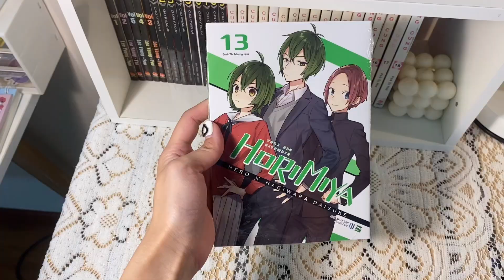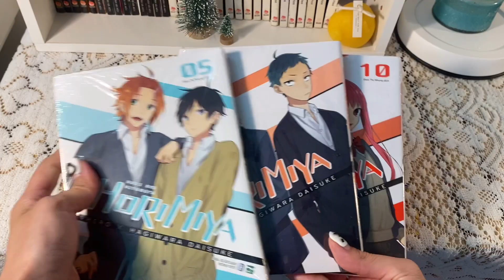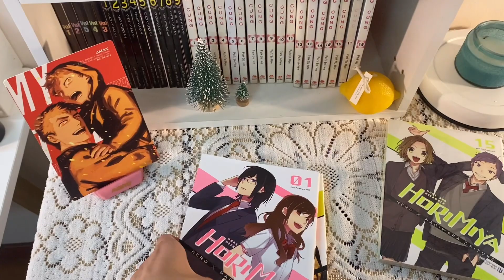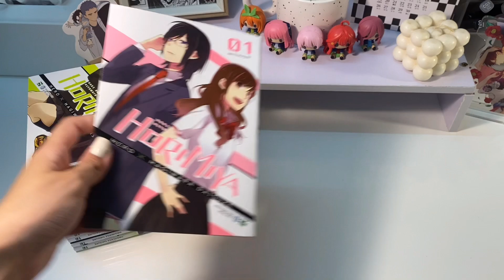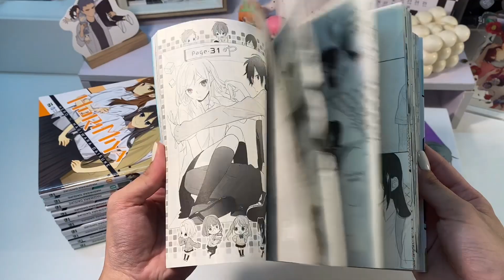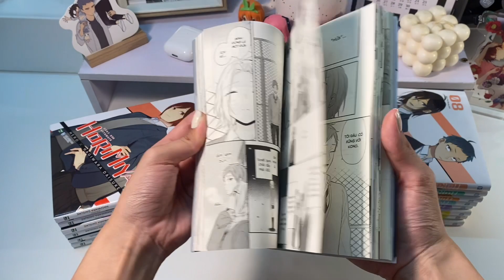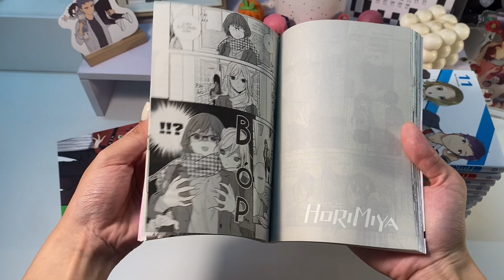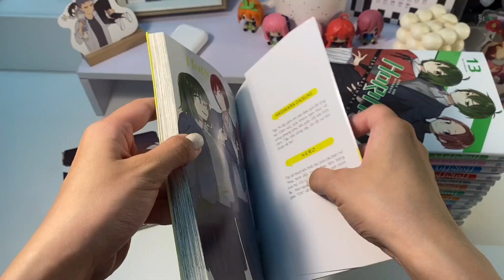Hành trình 3 tuần ghép bộ Horimiya của mình | Manga Unboxing | Huyn Lyn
Hành trình ghép bộ Horimiya vừa vất vả mà lại vừa vui. Vất vả vì khó kiếm và giá hơi mắc, vui là vì đã ghép k bị lủng tập bộ truyện yêu thích của mình ❤️

❤ Hy vọng mọi người sẽ có những giây phút thư giãn khi xem chiếc cờ líp này.
Cảm ơn mọi người rất rất nhiều *bắn tim bắn tim*